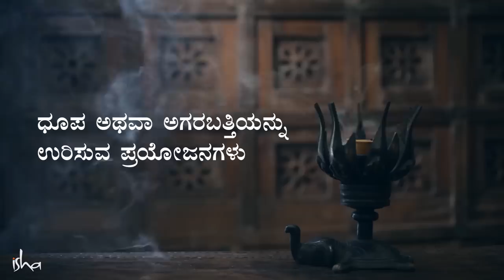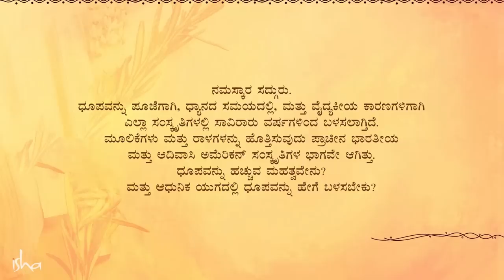ಮನೆಯನ್ನು ಶಕ್ತೀಕರಿಸುವ ಸರಳ ವಿಧಾನ | (ಅಗರಬತ್ತಿ, Incense Benefits) | Sadhguru Kannada | ಸದ್ಗುರು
ಅಗರಬತ್ತಿ, ಧೂಪ, ಸಾಮ್ರಾಣಿ ಇವೆಲ್ಲ ಸಾಮಾನ್ಯ ಬಳಕೆಯಲ್ಲಿವೆ. ಆಧ್ಯಾತ್ಮ(Spirituality)ಯಲ್ಲಿ ಇವಕ್ಕೆ ಮಹತ್ವವಿದೆಯೇ? ಇದರಿಂದ ನಮ್ಮ ಆರೋಗ್ಯ, ಯೋಗಕ್ಷೇಮಕ್ಕೆ ಏನಾದರೂ ಪ್ರಯೋಜನಗಳಿವೆಯೇ? ಈ ಎಲ್ಲಾ ವಿಷಯಗಳನ್ನು ತಿಳಿಯಿರಿ.